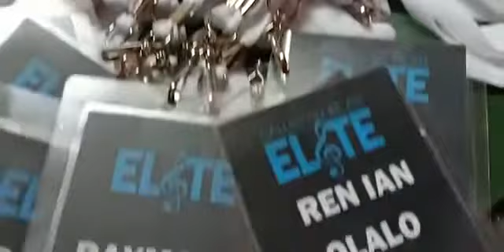CALLED TO BE AN ELITE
"Overwhelming victory is ours through Christ, who loved us." Romans 8:37

Here's a late upload of such a blessed and unforgettable experience we had last May 17-18, 2019! Not only we were able to learn new things but God poured out His presence upon each life. Indeed, God is good and alive! :)

Kein Joshua Adanza
Cleo Beatrice Declaro
Charlene Mae N. Montebon
Love Ana
Hannah Gerones